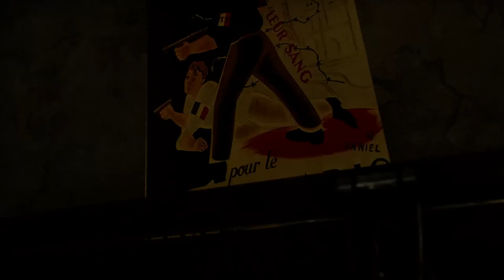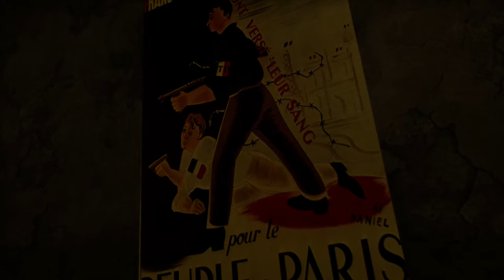Chateau Maquis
3D, 2D, VFX and Games Art - Bachelor of Arts